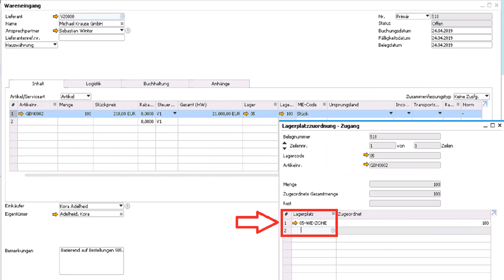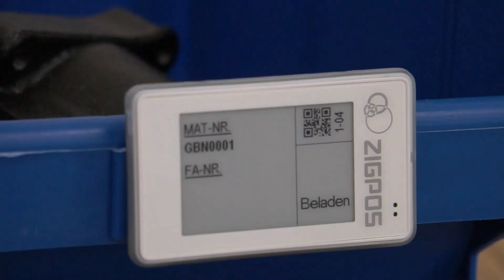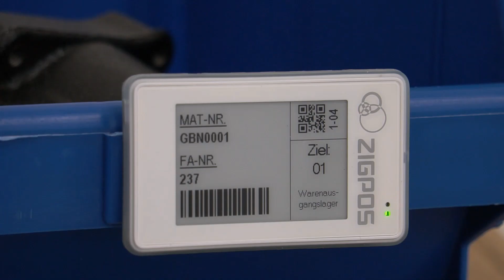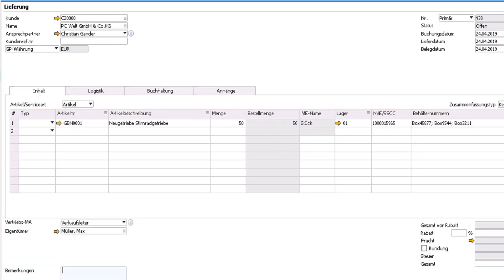Automatische Produktionsrückmeldung mittels Ortungsinformationen von GRAIDWARE und ZIGPOS RTLS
Automatische Produktionsrückmeldung mittels Ortungsinformationen auf Basis der RFID- / AutoID-Middleware GRAIDWARE, dem ERP-System SAP Business One und der Echtzeit-Ortungslösung ZIGPOS RTLS.

Dargestellt ist ein Beispielprozess für die Nachverfolgung von Produktionsmaterial. Dabei vermittelt die RFID- / AutoID-Middleware GRAIDWARE die Daten zwischen dem ERP-System SAP Business One, sowie der Echtzeit-Ortungslösung ZIGPOS RTLS. Dies geschieht, indem die GRAIDWARE die Standortinformationen des ZIGPOS RTLS auswertet, und die Auftragsinformationen in SAP automatisch entsprechend bearbeitet. Dadurch entfallen manuelle Buchungen der Umlagerung. Umgekehrt werden Auftragsinformationen aus SAP von der GRAIDWARE verarbeitet, und Details zur Anzeige an das ZIGPOS RTLS weitergeleitet, wodurch Mitarbeiter wichtige Informationen zum Produktionsmaterial und dem Auftrag entnehmen können.

Vorteile dieser Lösung:
- Die Suche nach Fertigungsaufträgen in der Produktion entfällt.
- Manuelle Buchungen von Umlagerungen in der Logistik und Produktion entfallen.
- Umfassende Transparenz zum Status der laufenden Produktionsaufträge sowohl intern als auch mobil.

erhalten Sie weitere Informationen.